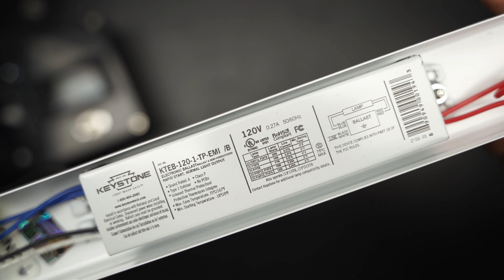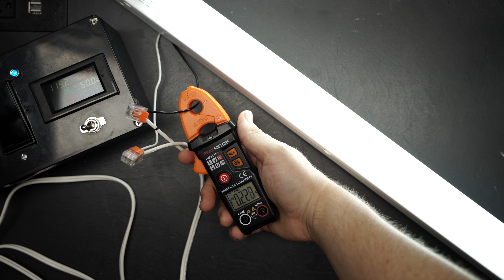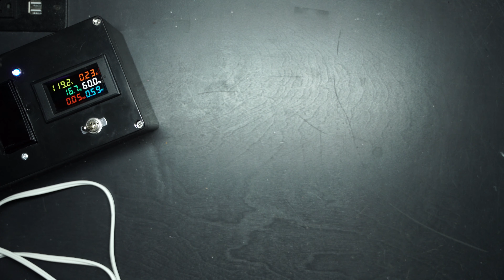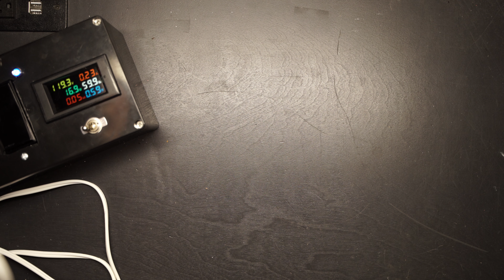Lithonia 2ft Mini Fluorescent Strip